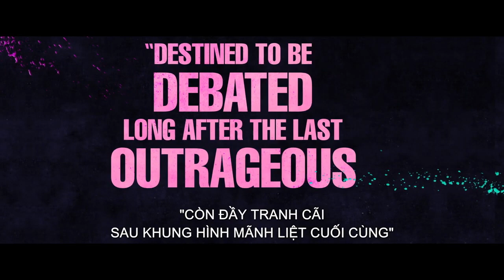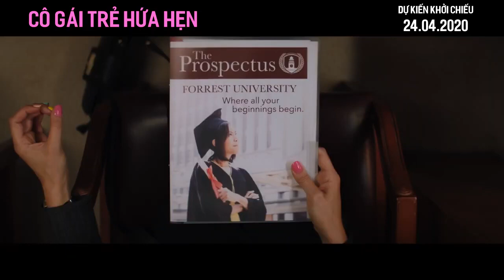(Official Trailer) CÔ GÁI TRẺ HỨA HẸN | KC: 24.04.2020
Cô Gái Trẻ Hứa Hẹn xoay quanh cô gái trẻ Cassie với tương lai đầy hứa hẹn đang đón chờ. Nhưng mọi chuyện bỗng chốc tan tành khi Cassie bất ngờ gặp phải một tai nạn bí ẩn. Cô gái xinh đẹp, trẻ trung và cực kì thông minh này bắt đầu lên kế hoạch trả thù cuộc đời về đêm bằng những phương cách không ai tưởng tượng nổi.